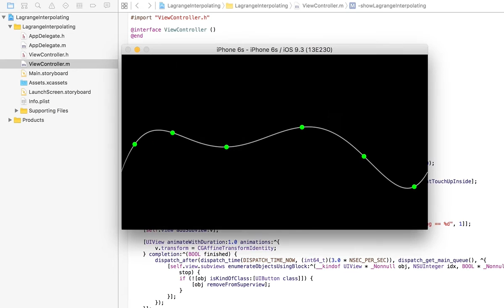Today's iOS sample no.1291 lagrange interpolating